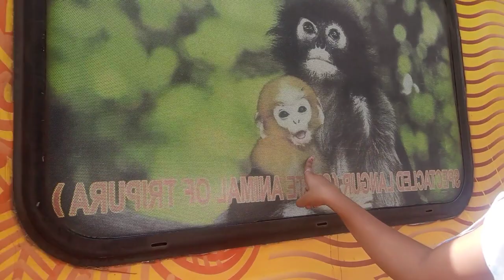TRAIN JOURNEY MASTI FROM DELHI TO GUWAHATI | Travelling Vlog ✨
aaj ki vlog mein I'm sharing my train journey experience from my recent trip that is Delhi to guwahati🌸